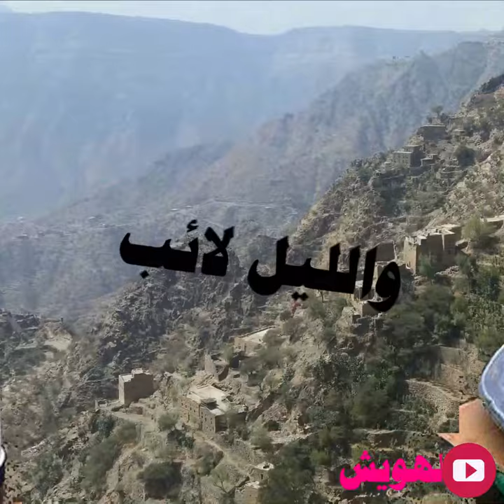اليوم والله واليوم دائم تصميم قديم شعيب الهويش